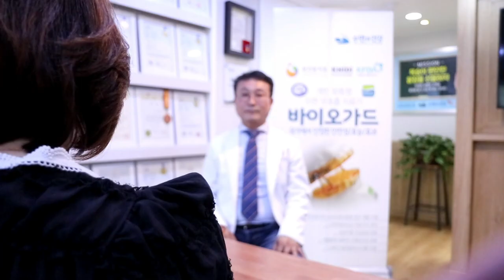[양압기 대안] '효과'와 '비용'과 '부작용'에 대하여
청풍소장 상담 신청 하기

가장 많이 궁금해 하시는 것은 크게 보면 3가지입니다.

1.효과 있나요?

수면 중에 기도 협착에 의해 발생하는 코골이와 수면무호흡증 그로 인한 수면의 문제는 기도가 막히지 않게만 해주면 해결 됩니다.
단순히 제품을 사용했다고 효과가 있는 게 아닙니다. 실제로 1mm 차이로도 효과가 있고 없고 할 수 있기 때문에 효과가 좋은 위치를 찾아서 제품을 만들어야 되는 것입니다. 그리고 효과가 아무리 좋아도 불편하거나 통증이 있으면 무용지물이기 때문에 불편하지 않게 사용할 수 있게 만드는 것도 매우 중요합니다. 사람들의 구조나 상황이 모두 다르기 때문에 변수가 많아 처음 디자인부터 사용 중 즉각적인 대응이 무척 중요합니다.

1.부작용이 있나요?
모든 치료법에는 부작용이 발생할 수 있습니다. 중요한 것은 부작용이 발생하지 않게 예방하는 것과 부작용이 발생하더라도 즉시 해결할 수 있는 방법이 있다면 걱정하지 않아도 됩니다. 더 좋은 것은 만에 하나 부작용이 발생했더라도 사용하지 않으면 원상태로 회복이 되기 때문에 수술의 부작용에 비하면 아무 것도 아닙니다.
그럼에도 불구하고 부작용으로 인해 문제가 생겼다면 이를 보상하기 위해 제조물 배상 책임보험을 가입하고 있는데 지금까지 한 번도 신세를 진 일이 없답니다.

1.제작 비용이 얼마나 되나요?
개인 맞춤 의료기기라서 대량 생산 제품처럼 제작 비용이 저렴하지는 않습니다. 인터넷을 검색해보면 싼 가격에 대량으로 판매하는 제품들이 있던데 전문가로써 상당히 위험하다고 생각합니다. 그런 제품들은 일회용으로 잠시 써 보는 것입니다. 바이오가드는 10년 넘게 쓰고 계신 분들이 많으십니다.

어차피 골격 구조가 원인이라면 평생 사용해야하는 제품입니다. 제대로 된 제품을 오래 사용하는 것이 리스크를 줄이고 오히려 경제적으로도 이익이 됩니다.
실제로 그런 제품 쓰다가 불안해서 오시는 분들이 많이 계시는데 걱정됩니다….
바이오가드는 100~ 200만원대까지 다양한 디자인의 제품들이 있습니다. 효과는 아래턱의 설정 값에 따라 달라지기 때문에 효과의 차이보다는 착용감이나 내구성, 편리성, 무상AS기간 등에서 차이가 있습니다.

저희는 가장 전문적인 맞춤형 의료기기 제조회사입니다. 특히 구강에 관련된 장치에 특화 되어 있습니다.
아주 작은 차이로 효과나 착용감에서 큰 차이가 나기 때문에 30년 넘는 세월을 구강장치 제작 전문가로 살아온 경력과 임상 경험이 큰 자산입니다.
병원에서 받을 수 없는 섬세하고 즉각적인 서비스를 경험하게 될 것입니다.
하루에 5명만 상담하여 충분한 시간을 고객과 소통하며 문제의 원인과 해결 방법을 찾아냅니다.

20년 가까운 세월 동안 수 만명의 고객들의 제품을 제작해왔습니다. 유명 정치인이나 기업인들도 많이 있지만 직접 상담하고 제작을 진행한 고객들이 기억에 남습니다. 그 중에서 4번의 수술로도 해결이 안 되어 마지막이라고 찾아오신 분이 바이오가드로 만족스럽게 해결이 되었던 분입니다. 수술 부작용으로 고생을 해서 참 안타까웠던 분인데 수술 반대론자로 바이오가드 전도사가 되어 소개도 많이 해주신 고객님이 있습니다. 원인은 혀가 큰 게 문제였는데 수술에 대한 환상과 의사에 대한 무한 신뢰가 낳은 참극이라 할 것입니다.

다음은 얼굴 작고 잘 생긴 의대생인데 너무 피곤하고 졸려 공부하기 힘들었는데 수면에 대한 과목을 듣고 자가 진단을 해보니 수면무호흡증에 의한 문제라는 것을 알고 수면다원검사를 받아보니 중증 수면무호흡증 진단을 받았고 양압기를 처방받아 며칠 사용하다가 도저히 적응하지 못하고 열심히 검색하여 저희 연구소를 찾아왔답니다. 덕분에 의사고시에 합격하였다며 고등학생 때 알았더라면 서울대 의대를 갔을 거라며 안타까워 했답니다. 이제는 바이오가드 없으면 잘 수 없어서 집에 하나 병원에 하나 스페어로 하나 3개를 맞춰 사용하고 있답니다. 동생도 같은 증상이라서 동생한테도 선물해주고… 역시 바이오가드 전도사가 되었지요.

생각해보면 참 많은 분들이 계십니다. 전국 각지에서 뿐만이 아니라 멕시코에서 뉴질랜드에서 중국에서 프랑스에서 미국에서 독일, 영국, 러시아 등등에서도 찾아오고 계십니다. 유튜브의 힘이 참 대단한 것 같습니다.

이렇게 찾아주신 분들이 건강이 회복되고 삶의 질이 달라지고 가정의 평화가 찾아왔다는 놀라운 사례들을 보면서 저희가 하고 있는 일의 보람과 자부심을 느끼고 있답니다.